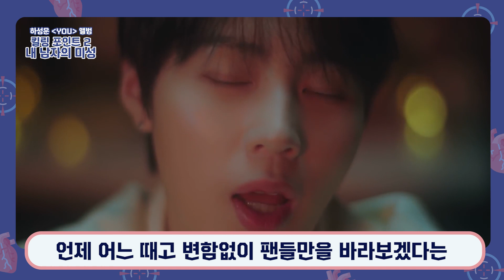[EN][킬링 포인트3❗] 하성운(HA SUNG WOON) 'YOU'｜Can′t Live Without You｜Think of You｜Fall in You｜Stone Music+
우리 구르미가 'YOU'를 위해 준비했다는
선물같은 스페셜 앨범 'YOU' 킬링 포인트 세가지💕

[킬링 포인트3❗] 하성운 (HA SUNG WOON)  'YOU'｜Can′t Live Without You｜Think of You｜Fall in You｜Stone Music+